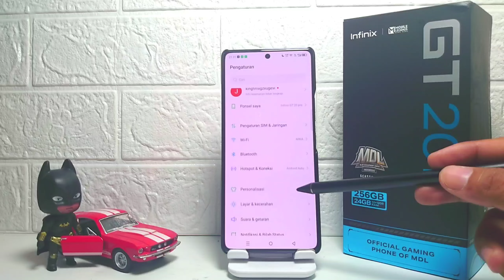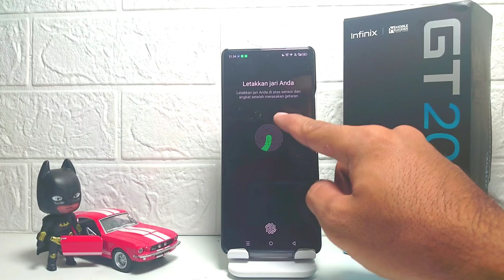Cara Mengaktifkan Sidik Jari Di HP Infinix GT 20 Pro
Video ini berkaitan dengan pencarian:

cara mengaktifkan fingerprint infinix gt 20 pro.